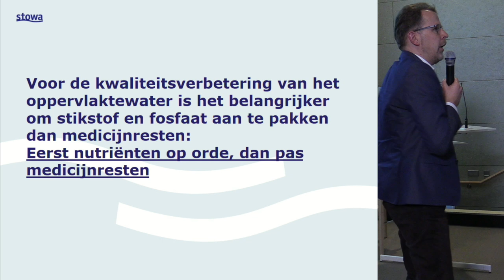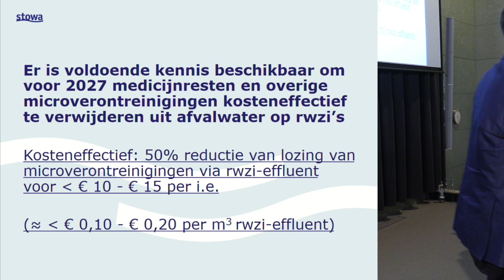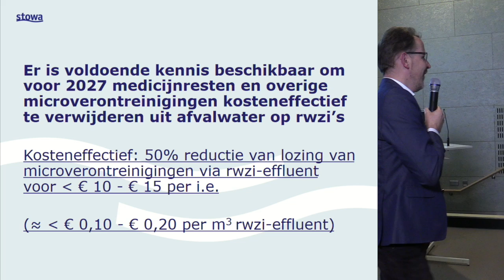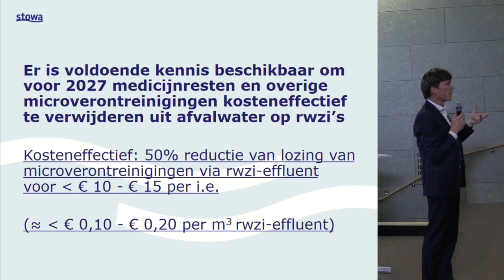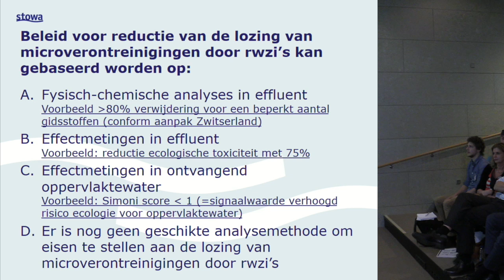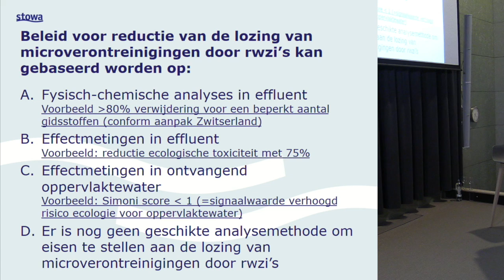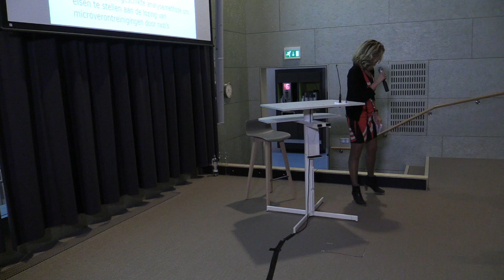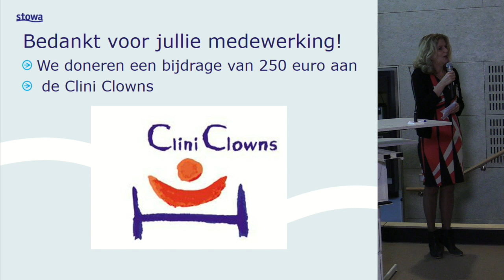180119 STOWA | P16 Stellingen - Henry van Veldhuizen | Medicijnresten in Afvalwater